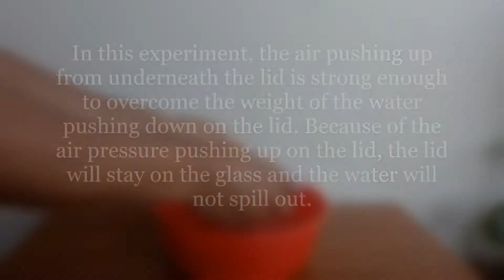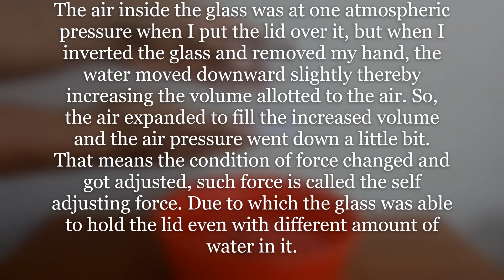Air Pressure Vs Gravity